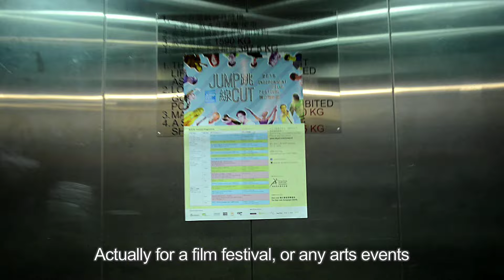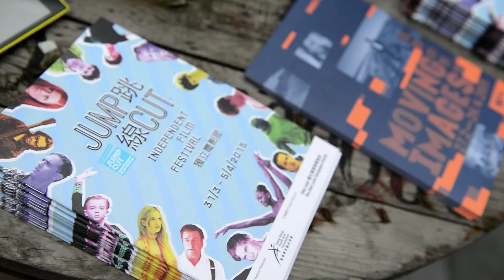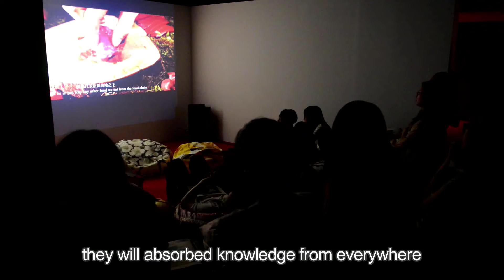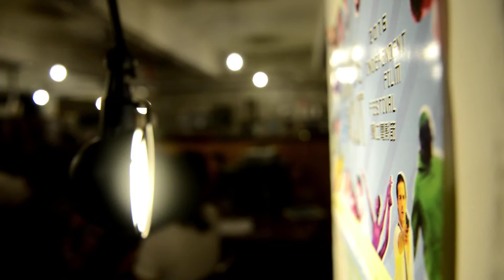JUMP CUT INDEPENDENT FILM FESTIVAL 2015 - Highlights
Hong Kong Youth Arts Foundation